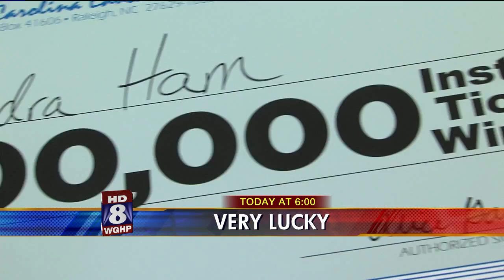WGHP EVENING NEWS PREVIEW FOR 9/8/11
:30 seconds of what you'll see THIS EVENING on the WGHP FOX 8 5:00 and 6:00 Newscasts. WGHP FOX 8 Greensboro/High Point/Winston-Salem, North Carolina